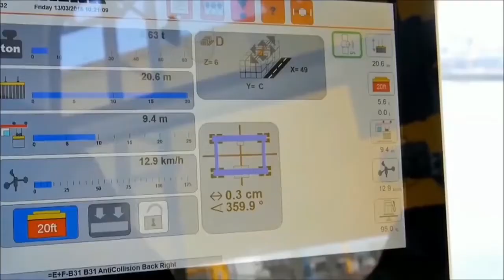Libéralisation des marchés dans le monde du travail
Cette série documentaire explore dans quelle mesure les changements structurels majeurs liés à des développements technologiques d’envergure ont modifié la nature du travail et la relation au travail.